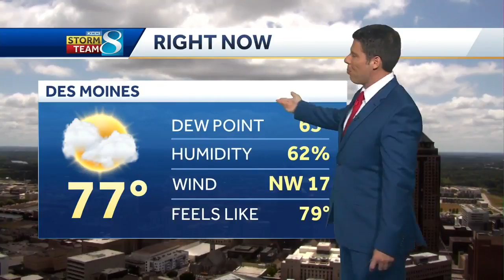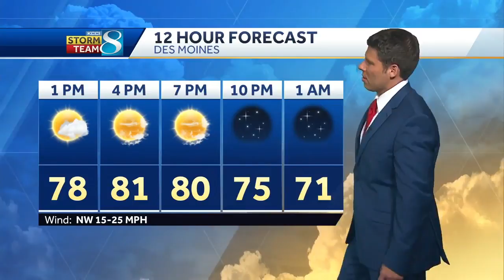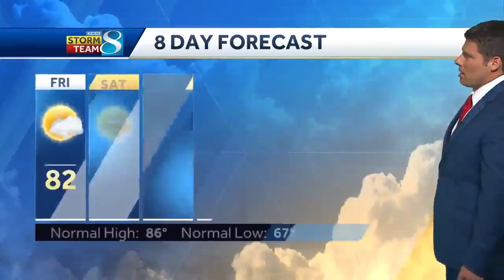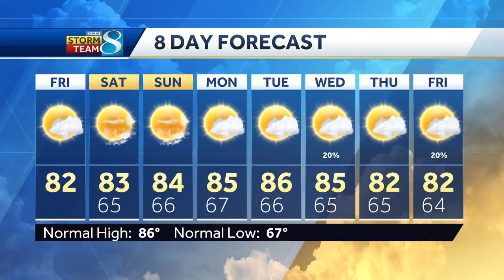Your weekend forecast